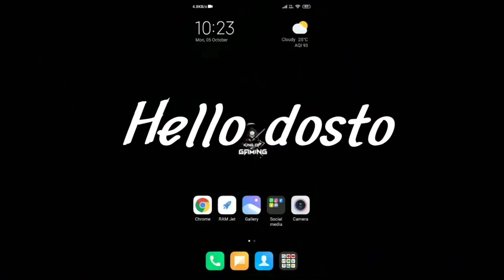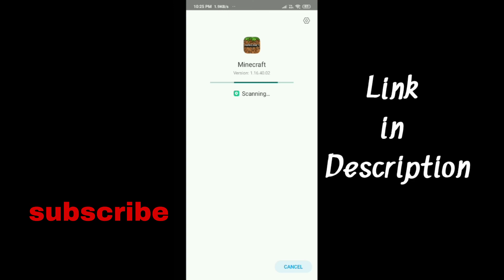DOWNLOAD minecraft latest version free | KING OF GAMING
HELLO FRIENDS :

How to download minecraft free for android,
Download minecraft latest version,
King of gaming,

I have also gave you blog link, You can download any premium game free and mods of the games,And also can download latest version of any apps and games,
and u also get movies from this blog.

╔═╦╗╔╦╗╔═╦═╦╦╦╦╗╔═╗To
║╚╣║║║╚╣╚╣╔╣╔╣║╚╣═╣My
╚═╩══╩═╩═╩═╩╝╚╩═╩═╝Channel

S T A Y  H O M E ,
                              S T A Y  S A F E.